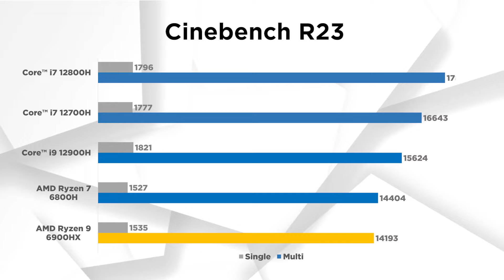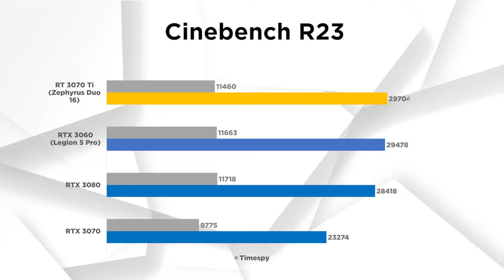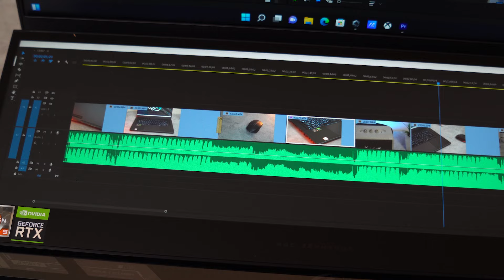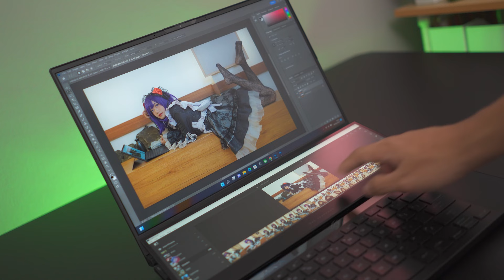Flagship ROG + Ryzen Makin Gokil! - ROG Zephyrus Duo 16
Mau Beli?